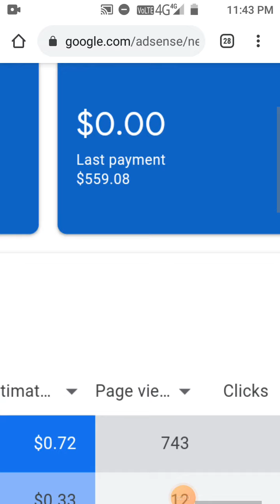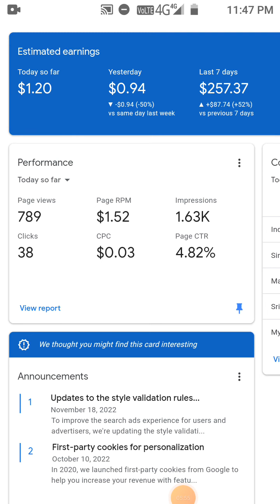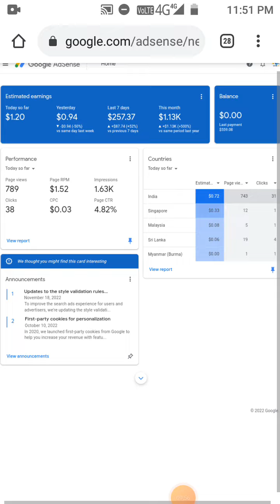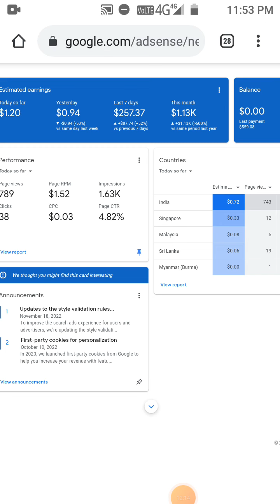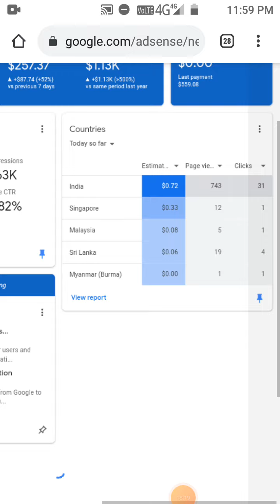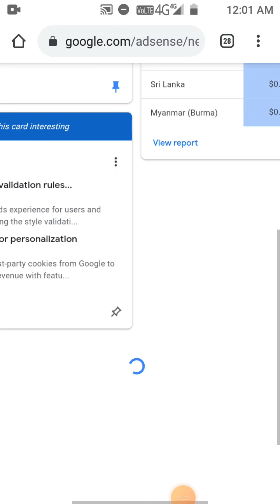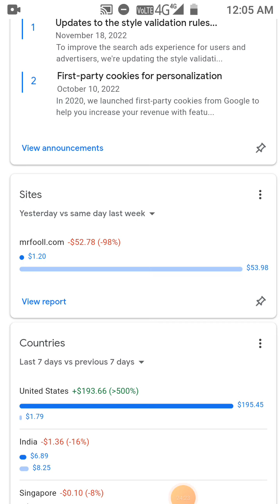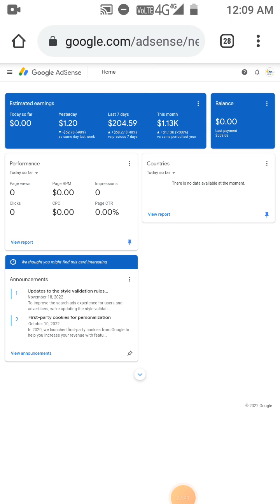How To Increase Unlimited Us Traffic On Your Blog and Website | Google AdSense Loading Trick Tamil